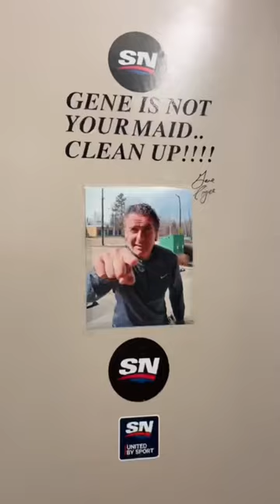Work An Oilers Playoff Game With Sportsnet 💧